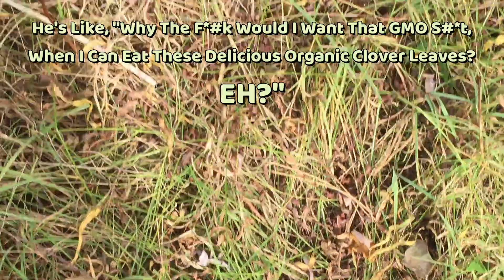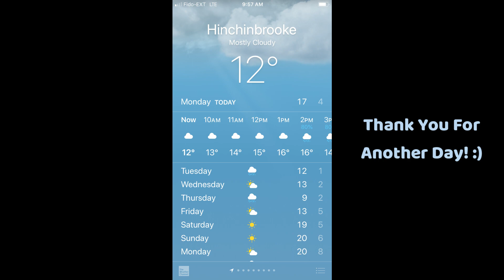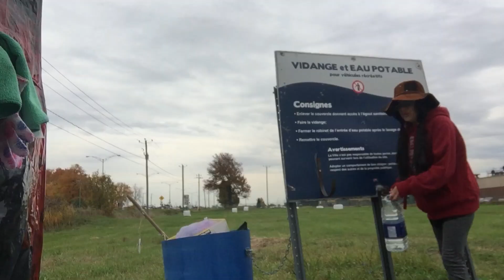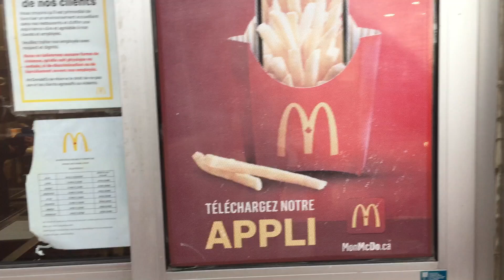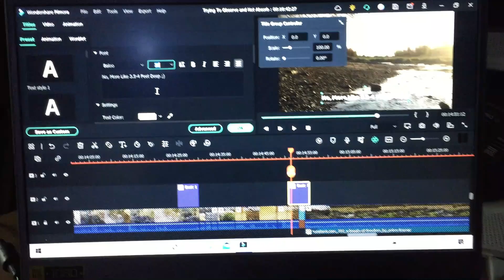Leaving My Paradise/From The Calm Autumn Countryside To The Concrete Jungle...Ugh!!! =/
So I had to leave the beautiful countryside to go back into concrete jungle, and I could instantly feel my Energy drain.

Also, what is a domesticated bunny doing out here all by itself?? Poor little fella!!